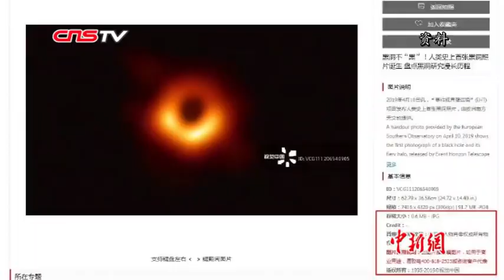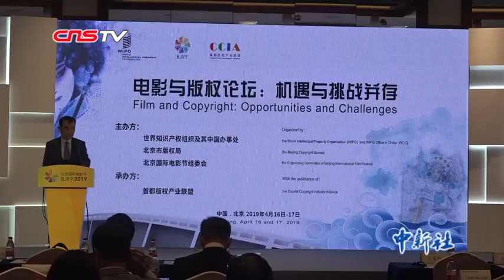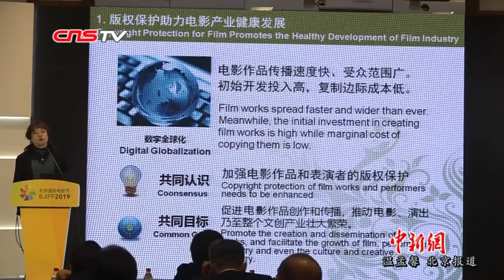国家版权局独家再度回应“视觉中国”风波：持续关注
16日，国家版权局版权管理局局长于慈珂在北京举办的电影与版权论坛上接受中新社记者独家采访，并回应“视觉中国”风波，称将持续关注。
        前不久，“视觉中国”网站因发布黑洞照片并声称取得版权代理，要对其收费而引起风波，随后又被爆出其网站上发布了国旗、国徽及许多企业商标图片，并都标注付费下载使用。对此，国家版权局曾表态，将把图片版权保护纳入即将开展的“剑网2019”专项行动，规范图片市场版权秩序，同时指出，各图片公司不得滥用权利。
（温孟馨）